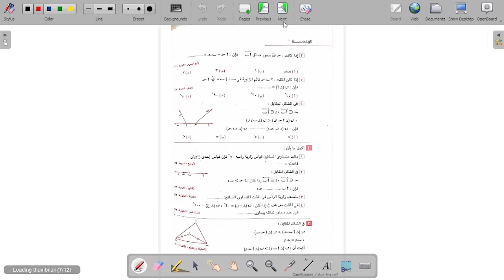حل اختبار تراكمي 6 علي الدرس الاول الوحدة 5 هندسة الصف الثاني الإعدادي ترم أول كراسة المعاصر 2024